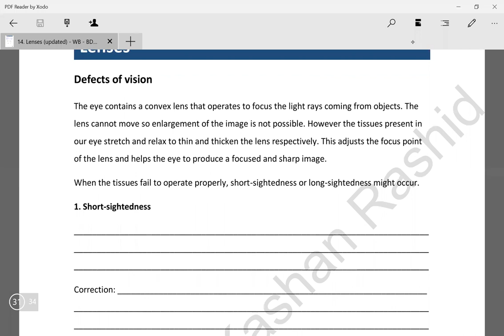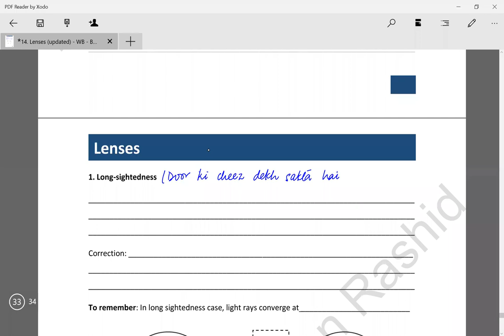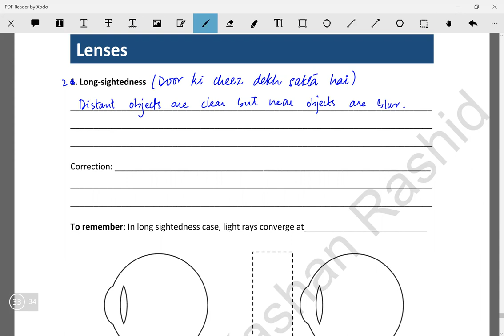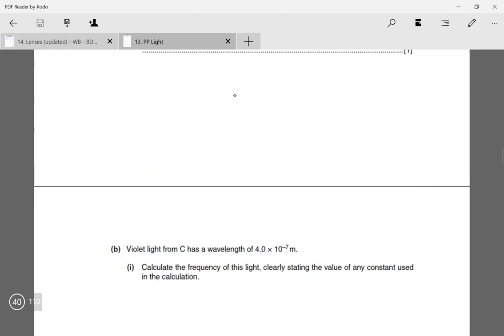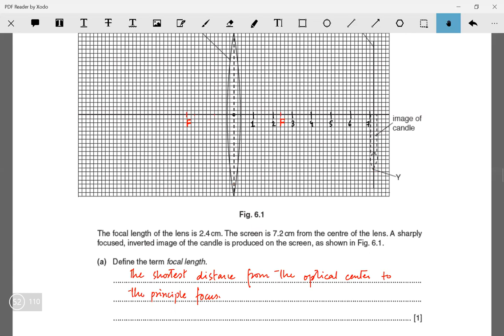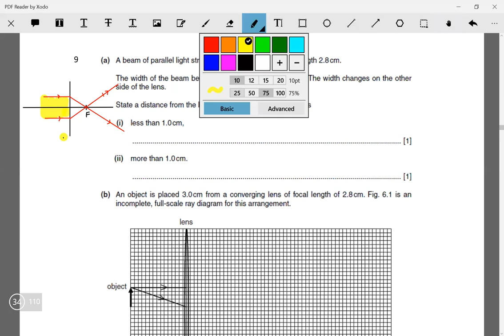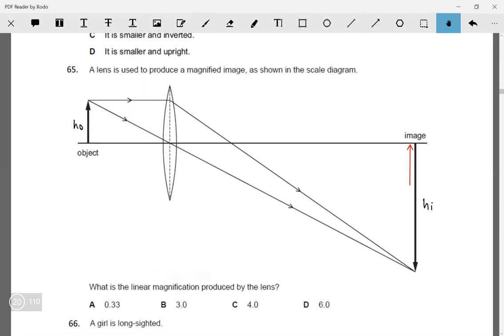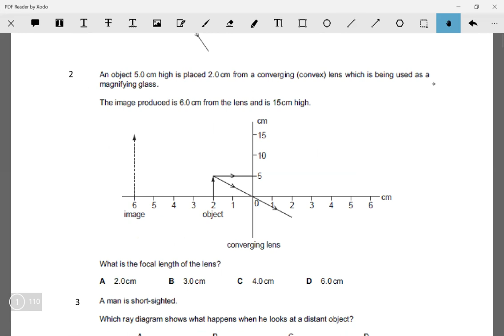Defects In Visions & Past Papers | OL Physics 5054